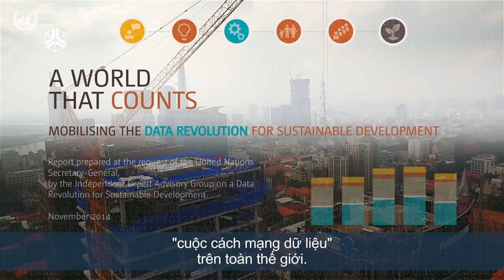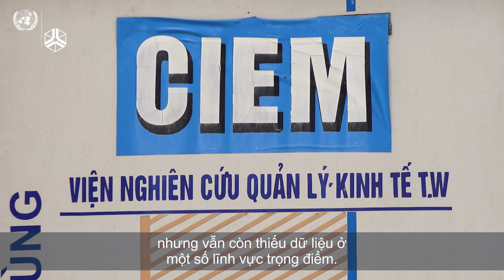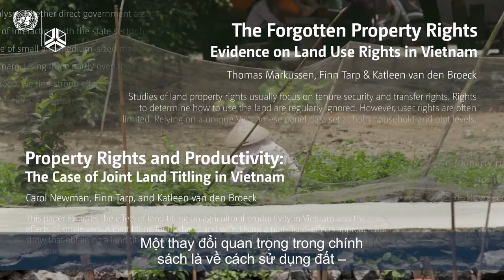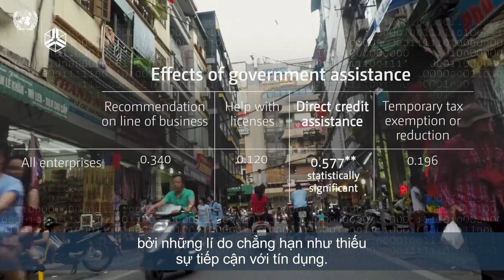United Nations | UN Film | Production in Hanoi, Ho Chi Minh City cameraman & drone service Vietnam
United Nations short film (Vietnamese version) - Peter Scheid Film & Advertising Ltd. shooting a mini documentary film in Hanoi and Ho Chi Minh City for "Vietnam 's Data Revolution". English version | Production: Econ for the UN, United Nations New York. 4K director of photography, cameraman & drone operator, videographer in Vietnam: Peter Scheid. Aerial drone footage Peter Scheid Film Ltd.- Peter is a freelance filmmaker, fully equipped director, cameraman, based in Ho Chi Minh City and Hanoi, Vietnam. Experienced in Africa for 6 years and 23 years in Asia, Oceania.

Peter Scheid Film/Video Production, Advertising Consulting Ltd.
Offshore Media Productions & Factory Films Vietnam Ltd.
Filmmaker/Director/Cameraman/Photographer/Drone Operator
Ho Chi Minh City, Hanoi, Hai Phong - Viet Nam

Fully 4k, 6k equipped director, cameraman/aerial photographer & OPITO approved
1. BOSIET certification to film offshore (for cold water)
2. TSbB certificate to shoot on ships, rigs, maritime construction sites
3. HUET certificate to shoot from helicopter (underwater escape training)
4. OFFSHORE MEDICAL
5. SURVIVAL TRAINING
6. WORKING at HEIGHTS & FIRE FIGHTING TRAINING
7. SHELL DONUT TRAINING
8. FULLY VACCINATED COVID-19

Director of Photography Peter Scheid CAMERA EQUIPMENT:
Sony PXW FX9
Sachtler tripods
Libec tripods
Manfrotto tripods
Canon 5D Mark3 & Mark4, under water housing
DJI Phantom 4 V2.0 drones, 10 batteries
DJI Mavic Zoom drone, 4 batteries
LED light set, 3x tripods, batteries, cable drums
IFootage S camera slider
Sound, Sony wireless, Sennheiser shotgun micr., windshields
ABC travel crane, counter weights, Sachtler tripod+spider, monitor
Ronin S stabilizer
GoPro Hero 9 Black, all extras
Sony wireless microphones,  windshields, foam
Sennheiser shotgun microphones, windshields/cats
Editing studio & shooting facilities, seamless, light sets

Copyright